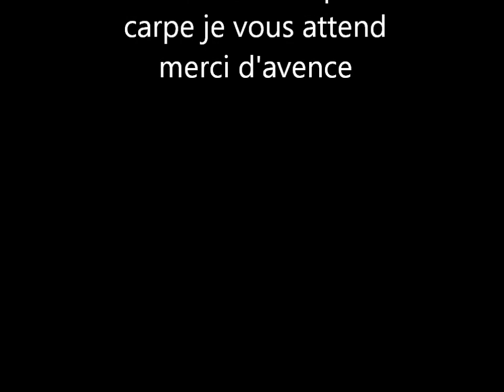Pêche à la Carpe à caillac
Carpe de Caillac prie à la carpe et au feeder carpe de +8kg
et une de 6kg, photo plus vidéo. Pêche LOT.  Mon blog